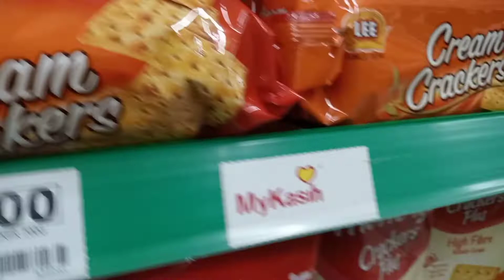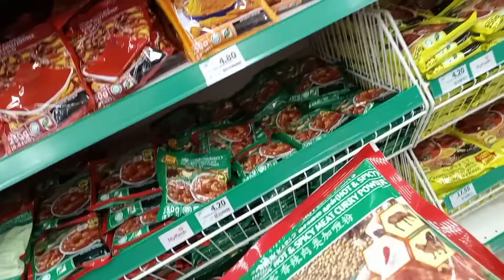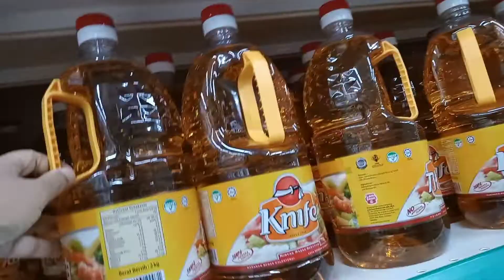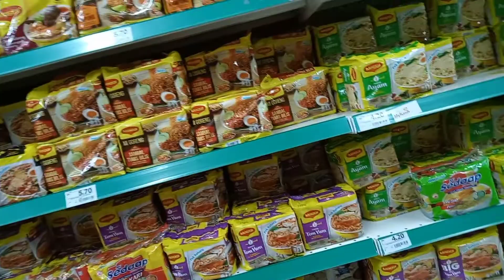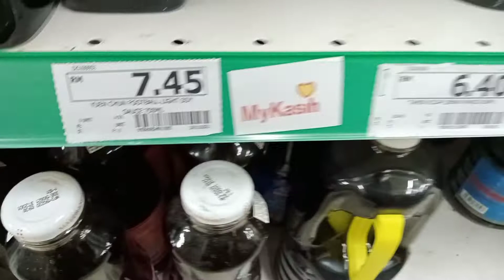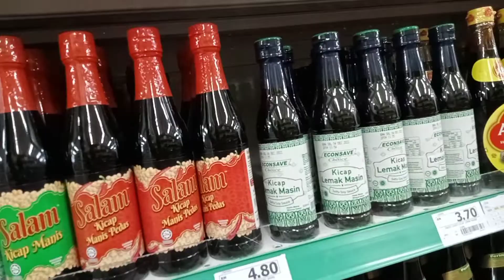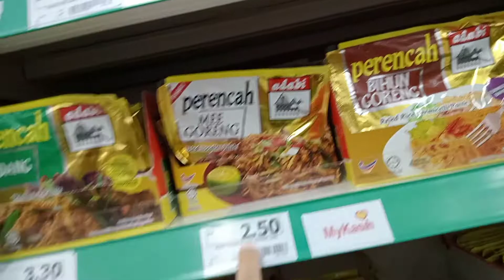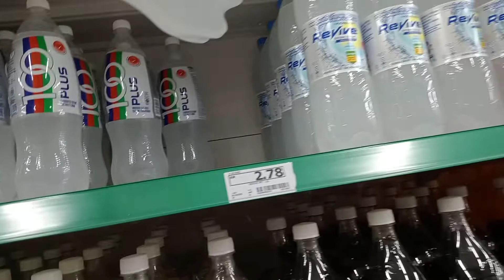MYKASIH JOHOR | PROGRAM BANTUAN BAUCER RM200 (B40)